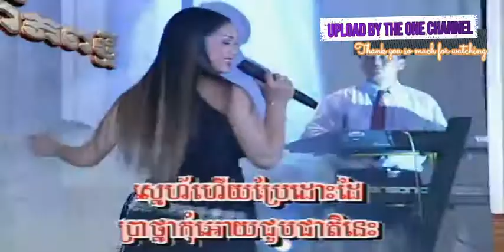ផ្កា​រីក​តែ​ងរោយ ច្រៀងដោយ អៀន ស្រី​មុំ